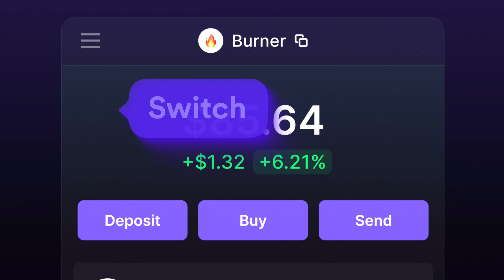Managing Accounts in Phantom Wallet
Phantom makes managing multiple accounts a breeze. Drag, drop, reorder, and personalize to your hearts content.

Quick Sidebar Menu:
Is your wallet in need of some organization? Our new sidebar menu provides you with complete control over your wallet experience, making it much easier (and faster) to access what you need, such as switching accounts.

1-Click Copy:
Now you can copy a wallet address with just one click. Hover over the account name at the top of your home screen to reveal your multichain addresses, then click to copy. You can also copy an address from the Sidebar Menu.

Account Manager:
Previously, Phantom displayed accounts on the browser extension in the order in which they were imported and created. However, now you can choose the order of your accounts. Simply click the "Edit" button and drag and drop to rearrange your accounts as desired.

Avatars:
Lastly, PFPs are now in Phantom. Pick an emoji or one of your favorite NFTs as an avatar to represent an account. You can also rename your accounts and replace the generic "Account 1" with something more recognizable, like "🔥 Burner".